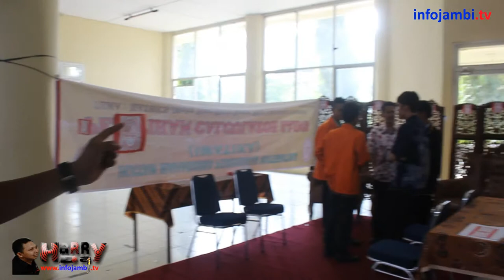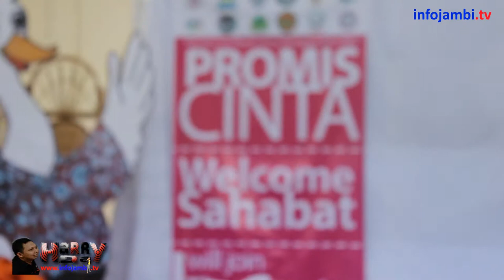BANG HARRY KEPOIN MARU FKIP UNJA